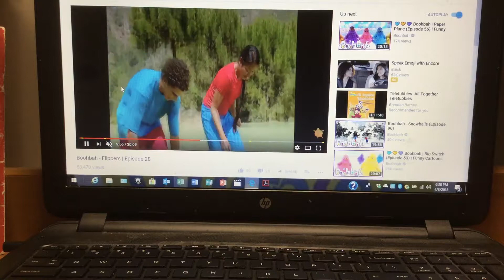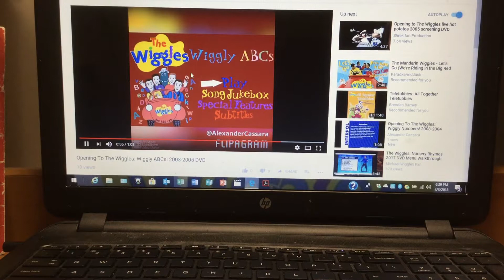Boohbah: Wiggly ABCs DVD